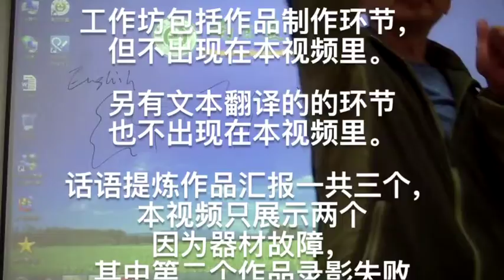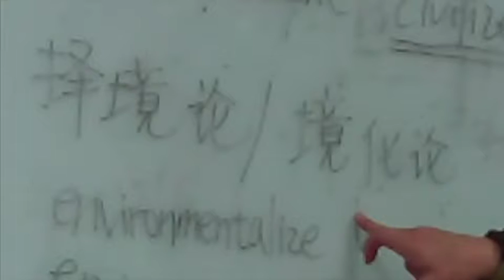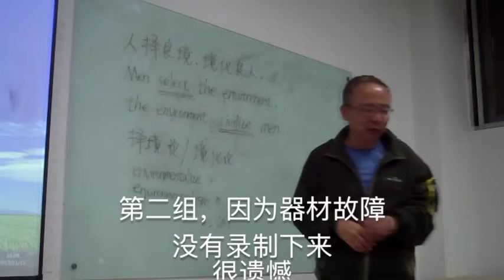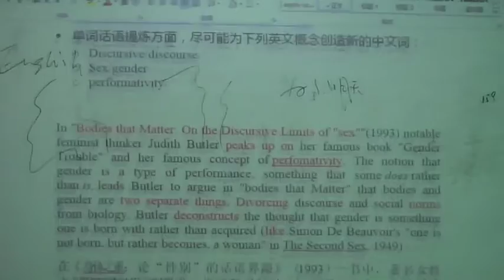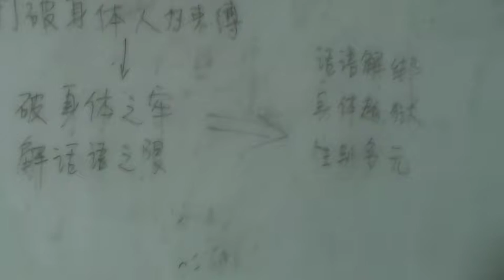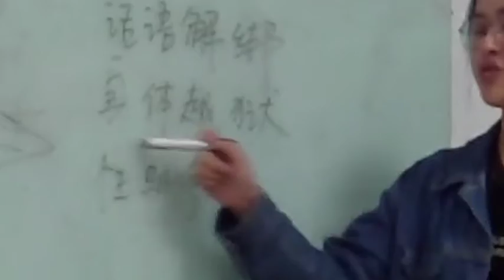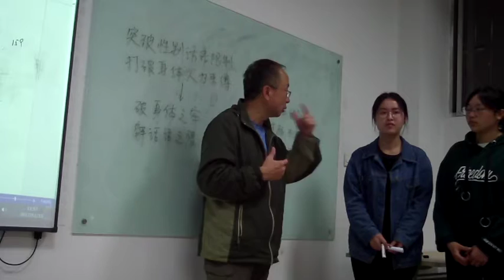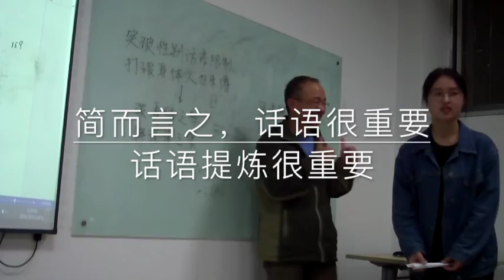南京农业大学工作坊：话语提炼翻译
Another of Yong Zhong's lectures given on the 15 November 2017 in Nanjing Agriculture University.